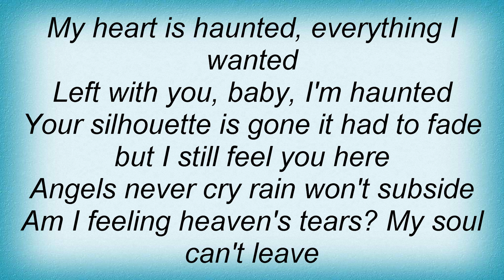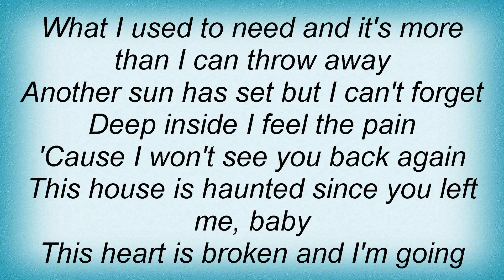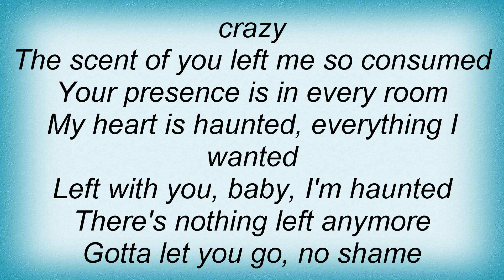Human Nature - Haunted Lyrics